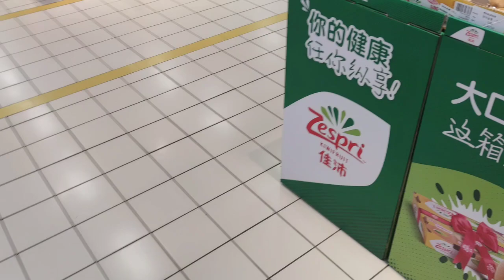Walmart Delicious Fruits & Vegetables Section | Dry & Fresh Fruits | HD Resolution Relaxing Music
Touropia & fun is a channel that enjoys relaxation, travel to explore nature and pleasure through food. Enjoy your time. :)
In this video you will see the Walmart fruit section In Nanning, South China.